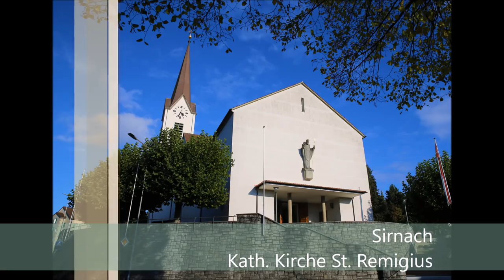SIRNACH (CH - TG): Vollgeläute der Pfarrkirche St. Remigius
Es erklingen die Glocken der Pfarrkirche zum heiligen Remigius aus Sirnach im Kanton Thurgau.

6 Glocken:
G° B° d' f' g' b'
Motiv: Moll-Dur-Motiv mit verdoppeltem Grundton, erweitert.
Giesser: Glockengiesserei H. Rüetschi AG, Aarau
Gussjahr: 1937

Gewichte:
Glocke 1: 6'071 kg
Glocke 2: 3'426 kg
Glocke 3: 1'771 kg
Glocke 4: 1'010 kg
Glocke 5: 740 kg
Glocke 6: 410 kg

Als hätte das Schicksal es so gewollt, bekam die Grosse Glocke G° in den 80er Jahren einen Riss. Allem Unheil zufolge geschah dies erst kurz nach eine kostspieligen Renovation des Turmes, weshalb man nicht erneut Geld aufwenden konnte, um das Mauerwerk aufzubrechen und die Glocke zu einer entsprechenden Firma zu bringen. Diese hatte zur Folge, dass sie 30 Jahre lang ungeläutet im Turm verblieb. Schliesslich wurde sie im Jahre 2012 durch die Firma Eijsbouts in Asten (NL) geschweisst und zurück in die Schweiz gebracht. Zeitgleich wurde die ganze Anlage saniert, was sich sehr positiv auf den gesamten Charakter des Geläutes auswirkte.

1872 beschlossen die Katholische und die Evangelische Kirchgemeinde einen Kirchenneubau im neugotischen Stil. Die Einweihung erfolgte am 27. September 1874.
1930 entschieden sich die Einwohner von Sirnach das paritätische Verhältnis aufzulösen, für die evangelische Kirchgemeinde eine neue Kirche zu bauen und den Katholiken die alte zu überlassen. Diese Vereinbarung wurde am 15. Januar 1935 rechtskräftig.
Bis zum Umbau im Jahre 1938 ist es H.H.Pfarrer Roveda gelungen mit verschiedenen Kirchenopfer und Spenden die Kirchbürger zu ermuntert ihres zur eigenen Kirche beizutragen.
Als erste Aufgabe wurde der Baukommission die Anschaffung neuer Glocken beauftragt. Der Turm blieb unverändert, nur das Fundament musste verstärkt werden. Am 13. Juni 1937 wurden die sechs Glocken eingeweiht. Sie bilden bis heute das schwerste Geläut des Kantons Thurgau.
(kath-tg.ch)

Herzlichen Dank an alle Beteiligten für das Gelingen dieser Glockentour!

Sirnach ist eine Gemeinde westlich von Wil SG mit rund 6'800 Einwohnern. Durch Sirnach führt unter Anderem die Bahnstrecke Winterthur - Wil (- St. Gallen).